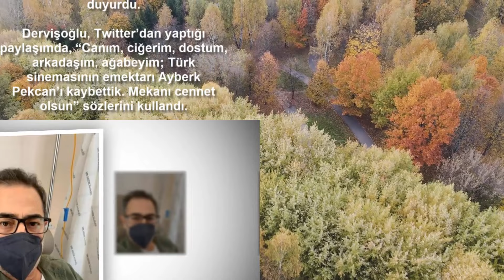Ünlü Oyuncu Hayatını Kaybetti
Ihlamurlar Altında, Yaprak Dökümü, Kurtlar Vadisi ve Keşanlı Ali Destanı dizileriyle tanınan ve son olarak da Diriliş Ertuğrul dizisinde rol alan 51 yaşındaki oyuncu Ayberk Pekcan (51) hayatını kaybetti. Ünlü oyuncu bir süredir akciğer kanseri ile mücadele ediyordu.

Dervişoğlu, Twitter’dan yaptığı paylaşımda, “Canım, ciğerim, dostum, arkadaşım, ağabeyim; Türk sinemasının emektarı Ayberk Pekcan’ı kaybettik. Mekanı cennet olsun” sözlerini kullandı.

AYBERK PEKCAN KİMDİR?
Türk sinema ve dizi oyuncusu Ayberk Pekcan, 22 Mayıs 1970'de Mersin'de doğdu.
Çocukluğunu ve gençliğini Adana ve Mersin'de geçirdi. İlk ve orta öğrenimini Adana'da, Liseyi Mersin'de okuduktan sonra Mersin Üniversitesi Güzel Sanatlar Fakültesi Sahne Sanatları Bölümü Tiyatro Ana Sanat Dalını bitirdi. Daha sonra İstanbul'da oyunculuk kariyerine başladı.

Ihlamurlar Altında, Yaprak Dökümü, Kurtlar Vadisi ve Keşanlı Ali Destanı adlı televizyon dizilerinde ana rollerde oynadı.

2010 yılında başrolünde oynadığı Saç adlı sinema filmi ulusal ve uluslararası film festivallerinde ödüller aldı. 2012 yılında gösterime giren Aşk ve Devrim adlı sinema filmindeki performansıyla 23. Ankara Uluslararası Film Festivalinde en iyi yardımcı erkek oyuncu ödülüne layık görüldü.

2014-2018 yılları arasında 'Diriliş Ertuğrul' dizisinde 'Artuk Bey' karakteriyle boy gösterdi.
Bugüne kadar daha birçok tiyatro, sinema çekimi dizi filmde rol alan usta aktörün başrolünde oynadığı son filmi Dilberay filmi ise, bu cuma vizyona girecek.